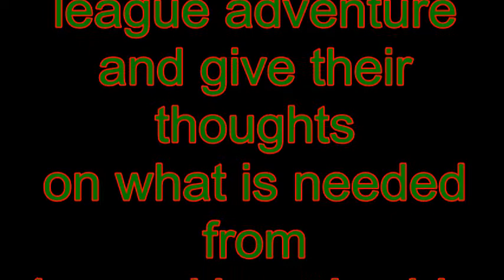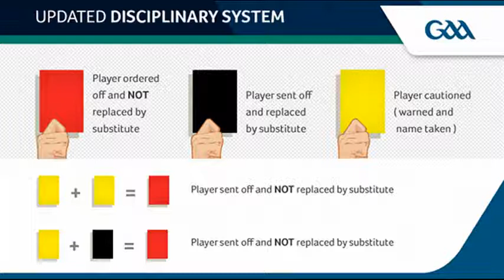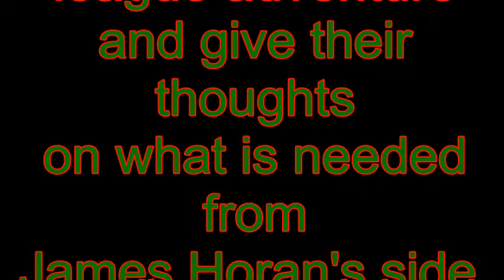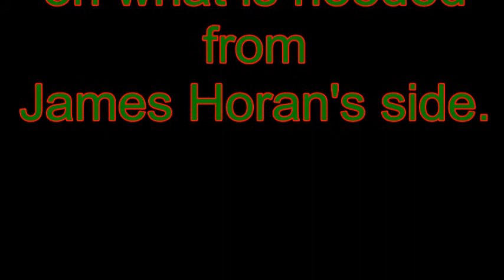Saturday Sports Interview John O'Mahony & Martin Carney Ahead Of The National Football League 2014.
Mayo legends Martin Carney and John O'Mahony join the Saturday sports team on 102.9 CRC FM to look ahead to Mayo's national league adventure and give their thoughts on what is needed from James Horan's side. Interviewed by Mike Kelly, Tony Stakelum. and Jimmy Blake.